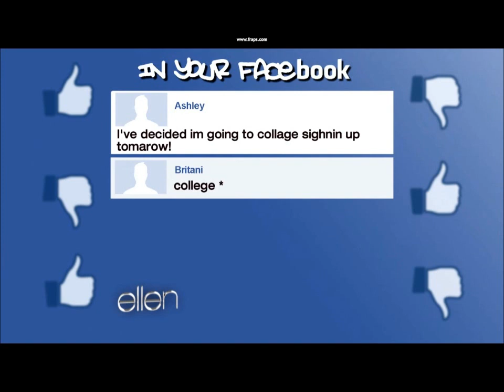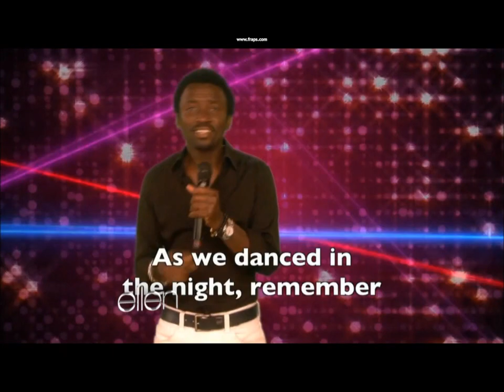Ellen degeneres funny moments!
just some moments i find funny